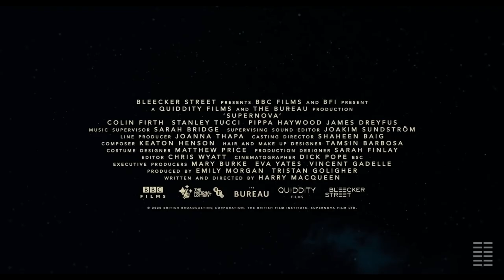Supernova (2020)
Sam (Academy Award winner Colin Firth) and Tusker (Academy Award nominee Stanley Tucci), partners of twenty years, are traveling across England in their old camper van visiting friends, family and places from their past. Following a life-changing diagnosis, their time together has become more important than ever until secret plans test their love like never before.

Reception:
Premiered at theSan Sebastián International Film Festival
73% on Metacritic.com
87% on Rotten Tomatoes

Watch this if you like: God's Own Country, Weekend and (I'm guessing here...) crying a lot.

Manage your love affair with movies using WatchLister. It’s the easiest way to create smart watchlists of the movies and TV shows you’re excited about.